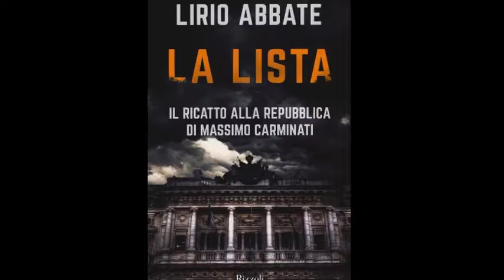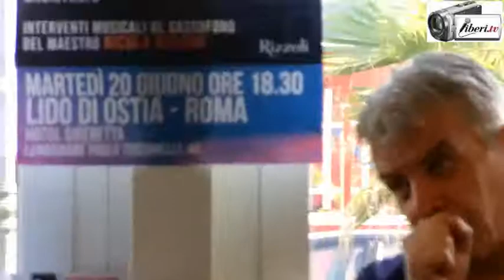Attilio Bolzoni - Presentazione di "LA LISTA" di Lirio Abbate Ed. Rizzoli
Realizzato in collaborazione con l'associazione Mare Libero

Registrazione effettuata da liberi.tv il 20 giugno 2017 a Ostia (Lido di Roma)
Presentazione del libro "La Lista. Il ricatto alla repubblica di massimo carminati" di Lirio Abbate edizione Rizzoli.

Apertura di Attilio Bolzoni

Intervenuti:
Attilio Bolzoni, giornalista;
Alfonso Sabella, magistrato;
Lirio Abbate, giornalista e autore del libro.